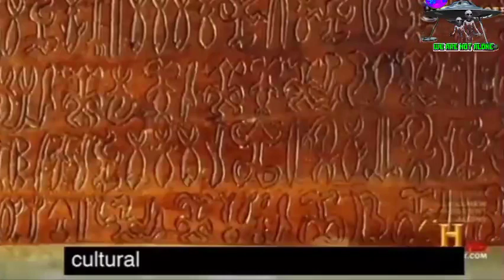Why several Ancient Civilizations are attributed to ALIENS👽